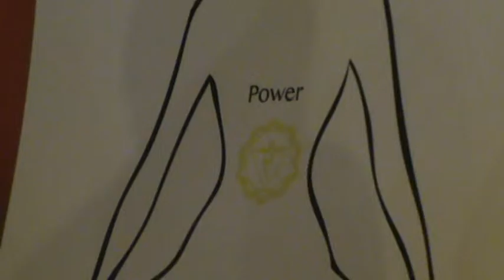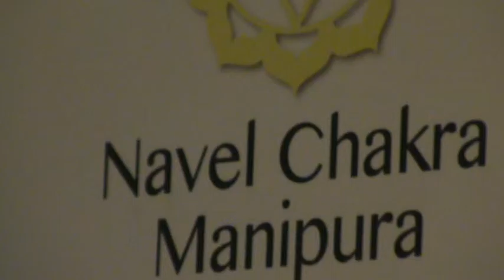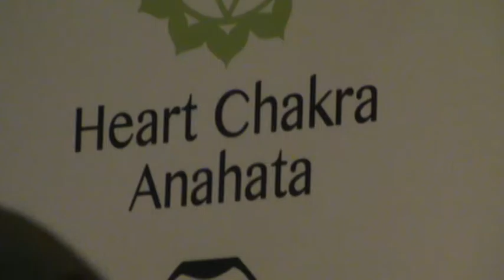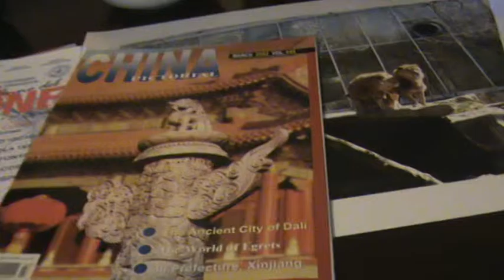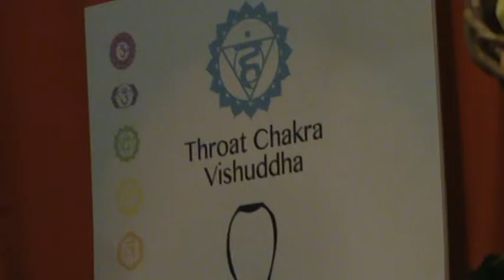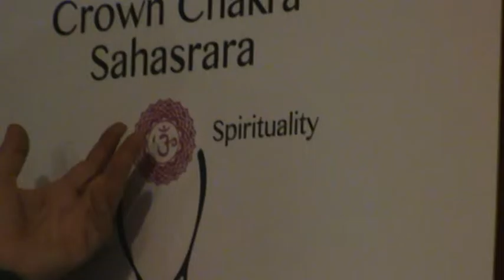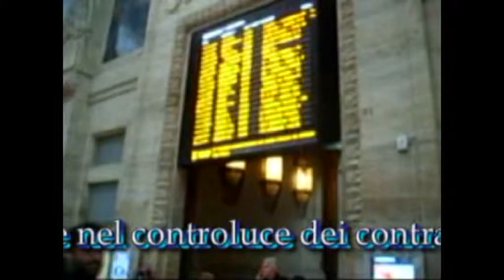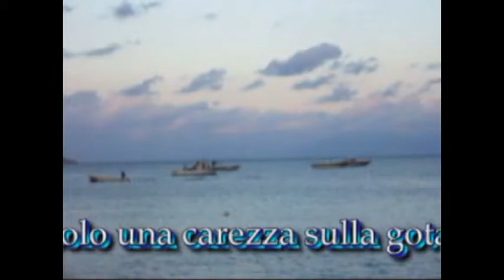Gianni Vuoso - I Chakra terza parte - Adesso - Carnevale - Gilda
Gianni Vuoso - I Chakra terza parte - Adesso - Carnevale - Gilda Video di carattere artistico, con contenuti d'interesse sociali e con presentazioni di personalità del mondo culturale. Video ufficiali degli eventi, delle informazioni e delle notizie proposti dall'Associazione culturale "Da Ischia L'Arte - DILA" Ischia